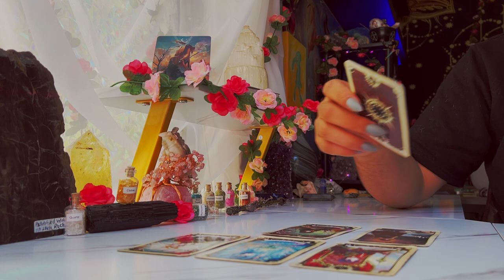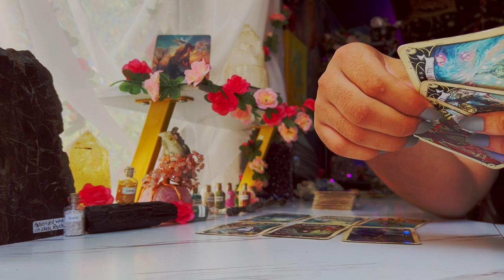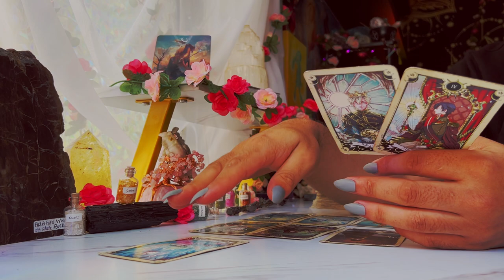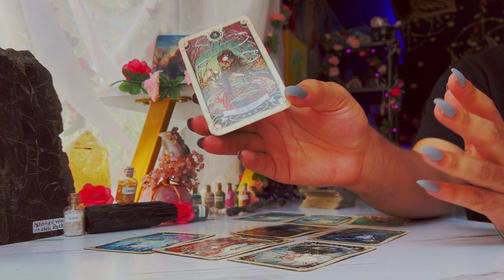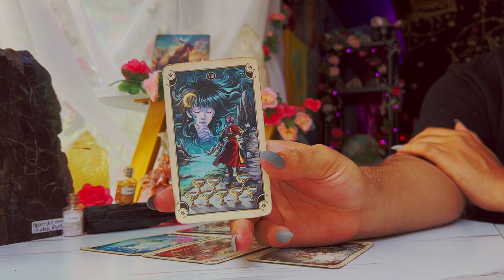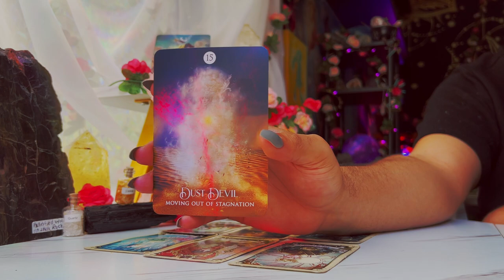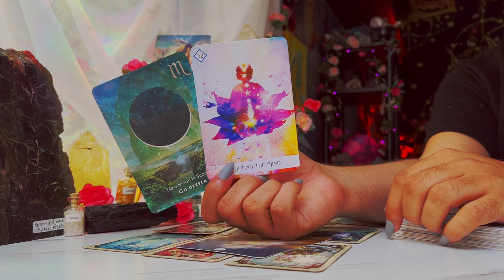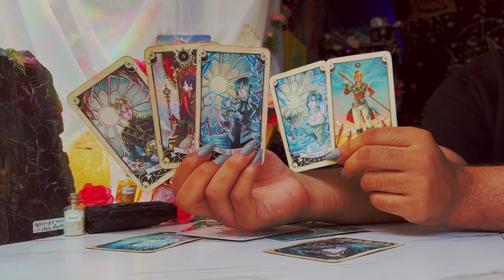Aries ♈️ "VERY High Profile Energy is Coming!" August 8th - 14th Tarot Horoscope Reading Today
This is a weekly 2022 Tarot reading August for the Zodiac sign - Aries for the week of August 2022. This weekly horoscope Aries tarot reading covers the subjects of relationships & love, soulmate & twin flame connections, career, money & financial, and general overall tarot messages channeled from me & my spirit guides and ancestors. These weekly horoscope Aries tarot readings also includes potential future predictions for Aries. These weekly horoscope tarot messages are for ALL Aries’s under the Sun, Moon, Rising & Venus zodiac signs for the week of August 2022

Introduction - 0:00
Person on Your Mind - 1:00
What You Need to Hear - 6:30
Aries Tarot Predictions Today - 14:30

$SimplyVelca

🎵 Music Credits 🎶